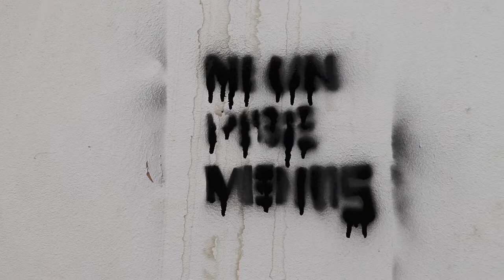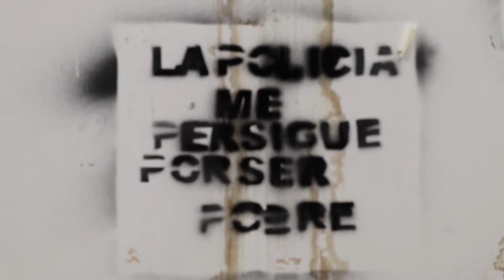Taller de Producción Audiovisual Comunitaria: Se buscan culpables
Se buscan culpables es la historia de dos jóvenes graffiteros que con sus mensajes luchan contra la violencia institucional. Les invitamos a conocer este corto audiovisual producido por jóvenes de Mendoza, en marco de los talleres de Producción Audiovisual Comunitaria que se realizaron en GiraMundo TV con el apoyo del Programa Puntos de Cultura del Ministerio de Cultura de la Nación.